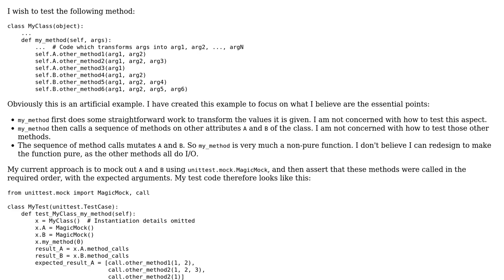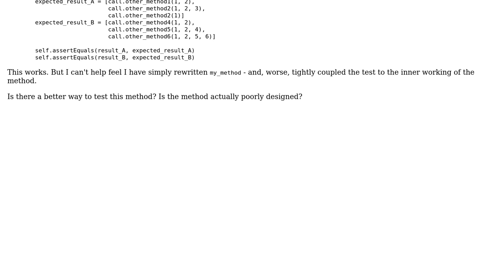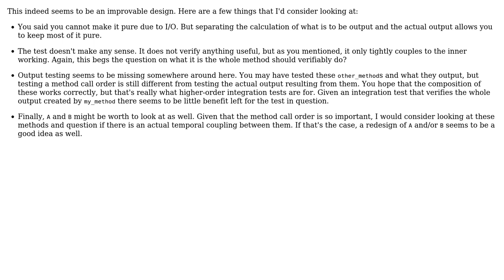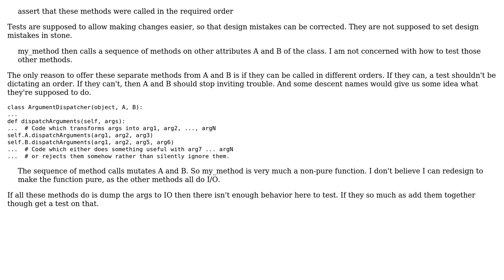Software Engineering: How should I unit test an impure function that calls a series of methods?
With thanks & praise to God, and with thanks to the many people who have made this project possible! | Content (except music & images) licensed under CC BY-SA | Music | Images & others | With thanks to user Timothy Truckle user jl6 user Frank user candied_orange and the Stack Exchange Network Trademarks are property of their respective owners. You are responsible for your own actions.